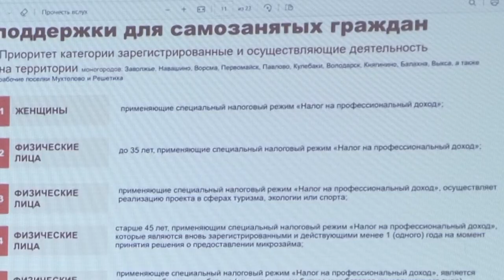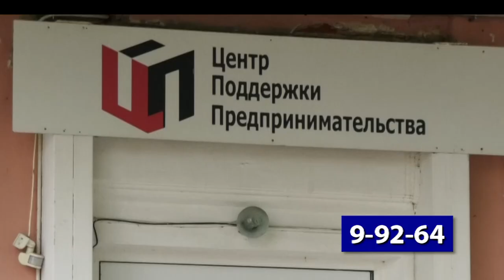Саровские бизнесмены могут принять участие в трёх грантовых конкурсах